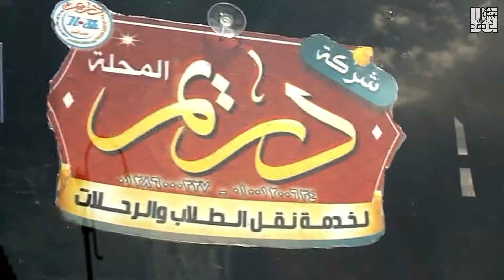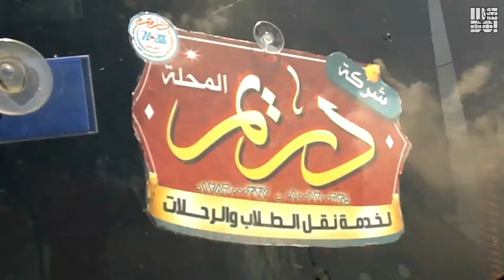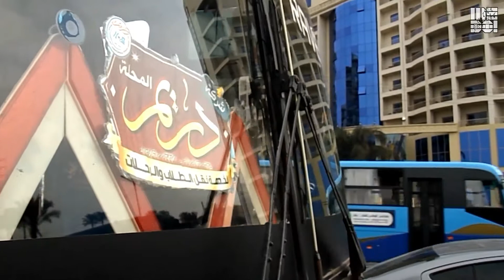Dream For Transportation Services (English)